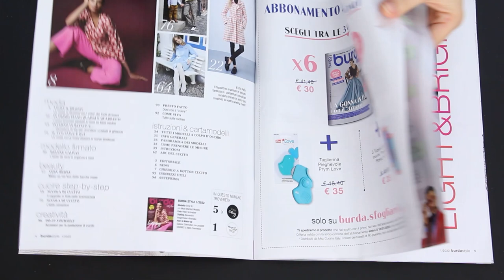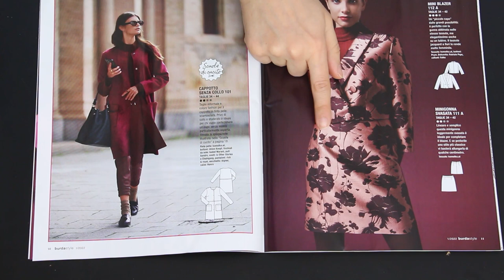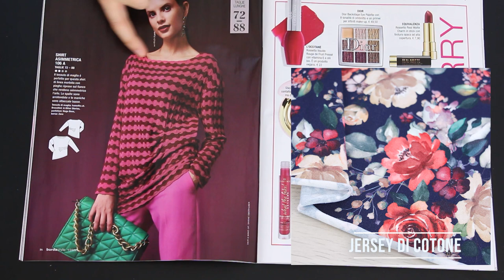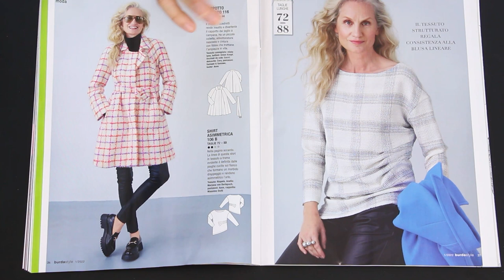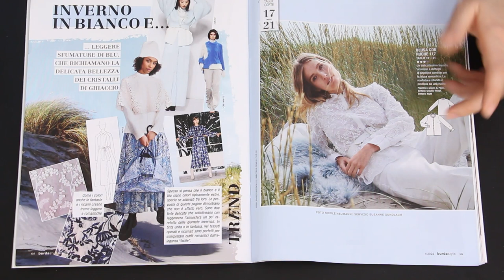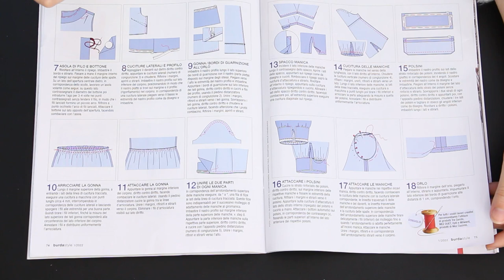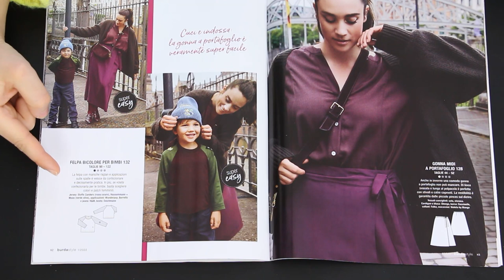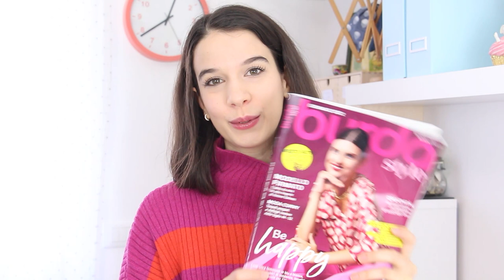Sfogliamo insieme il Burda Style Gennaio 2022 | Con i consigli per i tessuti Un punto alla volta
Sfogliamo il Burda Style Gennaio 2022 e vi consiglio alcuni tessuti da utilizzare, che potete acquistare sul mio shop